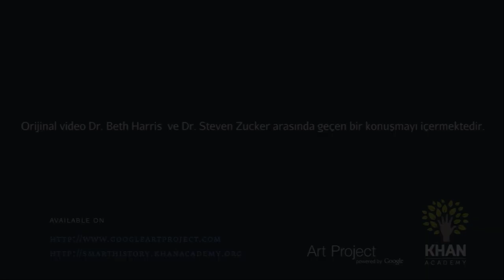Friedrich'in ''Penceredeki Kadın'' İsimli Tablosu (Sanat Tarihi / 19. Yüzyıl Avrupası'nda Sanat)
Friedrich, Woman at a Window